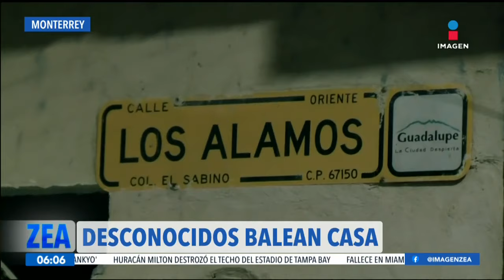Asesinan a un hombre al interior de su domicilio en Monterrey, Nuevo León | Noticias con Paco Zea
Un hombre fue asesinado al interior de su domicilio mientras cenaba, el hecho ocurrió en la colonia San Bernabé, al norte de Monterrey, NuevoLeón.